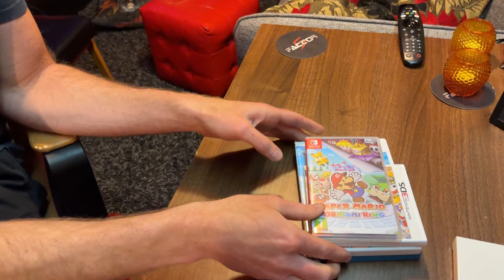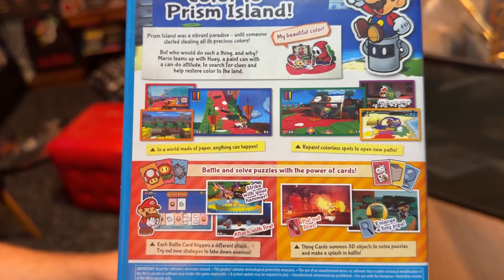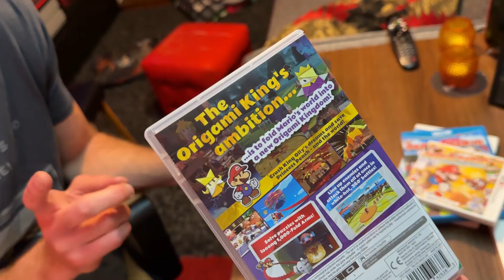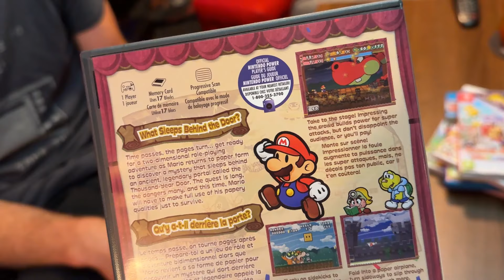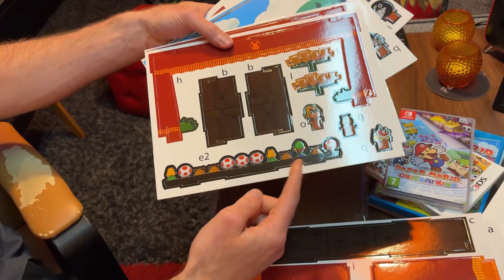Första intryck av Paper Mario: The Thousand -Year Door! Ett av EKKens bästa spel!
Vi har spelat nya Paper Mario: The Thousand-Year Door!
Video är ett samarbete med Bergsala AB.